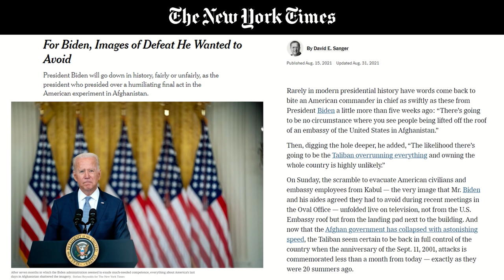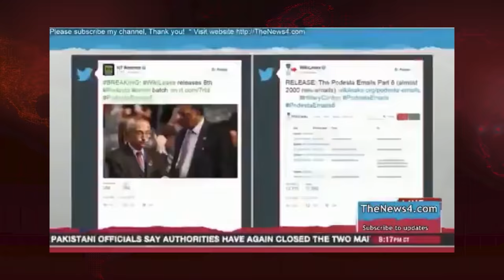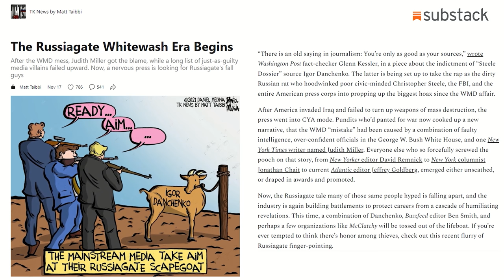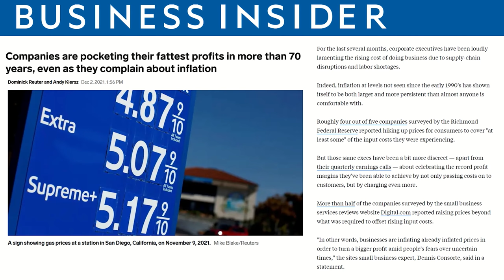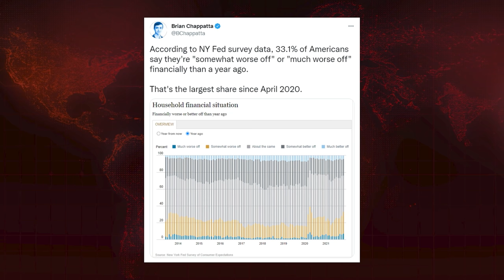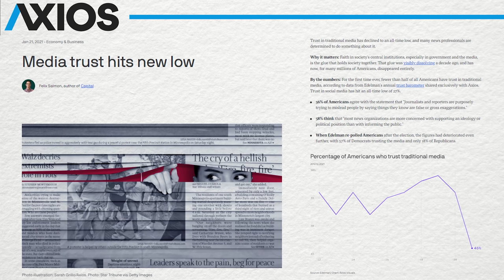Krystal Ball: Top 5 Media LIES of 2021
Krystal looks back at the top media lies told in 2021 from a long and extensive list of spins and falsehoods to choose from